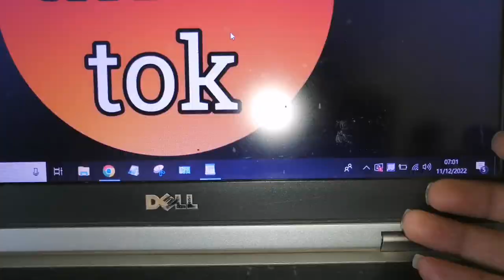what is system tray in windows 10 !! where is system tray in laptop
where is system tray in laptop
where is system tray in dell laptop
where is system tray in windows 10
what is system tray in windows 10
what is system tray in laptop
what is system tray in dell latitude e6430 laptop
system tray kya hai
laptop me system tray kaha hota hai
what is notification area in computer
what is notification area in pc
what is notification area in laptop
what is notification area in windows 10
where is system tray in computer
what is system tray in pc